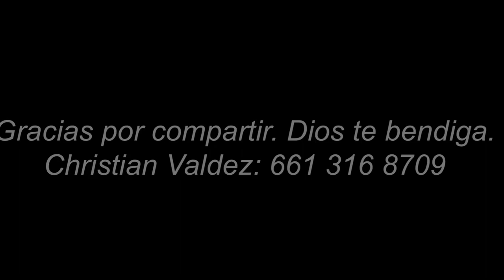Aclama al Señor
Versión Acústica